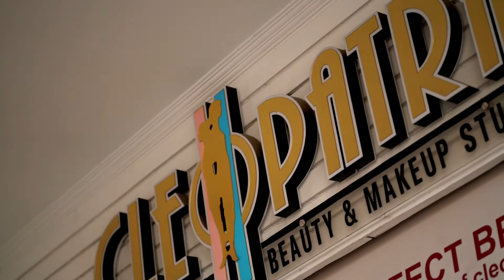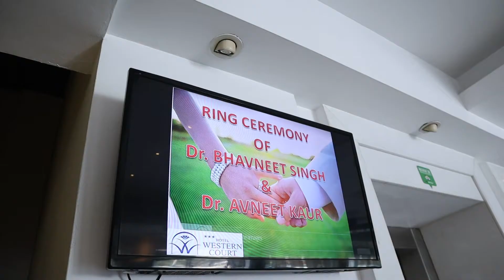Ring Ceremony Highlights ii DR.BHAVNEET & DR. AVNEET ii Gill'z Crew Photography [INDIA]